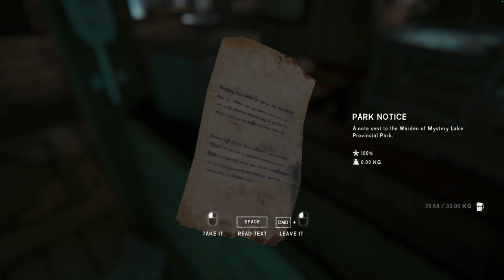Let's Play - TLD: Wintermute - Episode 2 Part 1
We made it to Episode 2!  Who is this trapper, what is this bear, and what secrets do we uncover in Mystery Lake?

Join us each week on Wednesdays for "Wintermute Wednesday" on Get Dangerous!